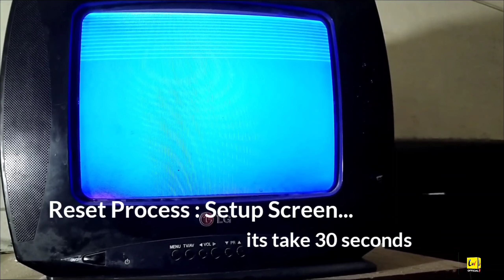How Do You Unlock A Locked LG TV & LCD | How To Remove LG TV Lock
Today we show you how do I reset my TV without a remote and how do you unlock a locked LG TV and LCD TV at home. Complete details lg tv unlock code and process.

Questions and Topics Covered:
1. How do you reset a locked LG TV.
2. How do I access LG TV menu without remote control.
3. LG TV unlock codes use for accessing service mode.
4. How to unlock lg tv key lock.
5. How do you unlock a LG TV without the key locked.
6. How do you unlock a key lock without a remote on LG TV and LED TV.
7. What is key lock on LG TV.

Ask Question/Suggestions/Feedback

IW OFFICIAL